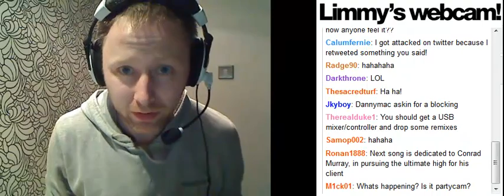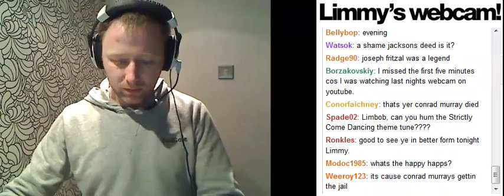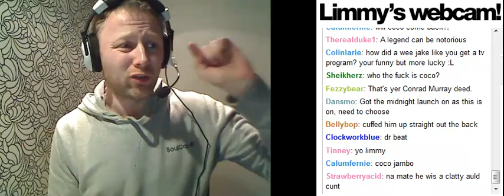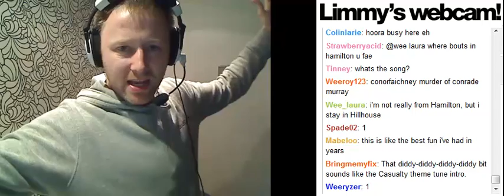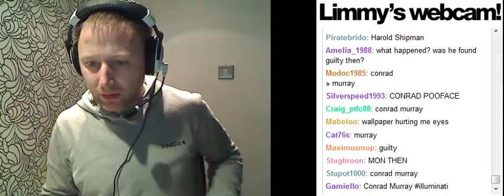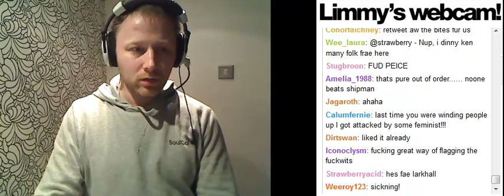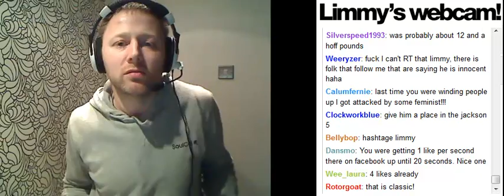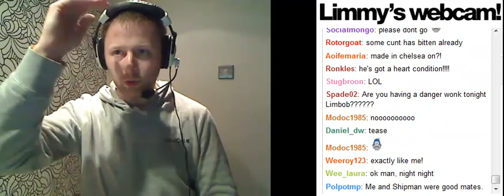Limmy 87 - " It's A Fuckin' Mansion, Conrad Murray. " 07/11/11